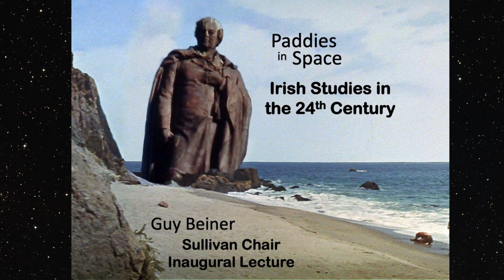Paddies in Space - Guy Beiner's intro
Prof. Guy Beiner's introductory comments to his Boston College Sullivan Chair in Irish Studies inaugural lecture, John J. Burns Library, 16 Nov. 2022